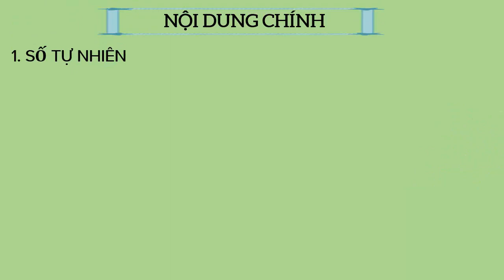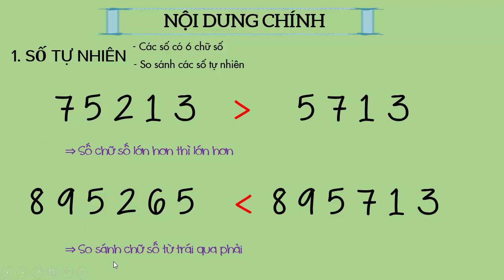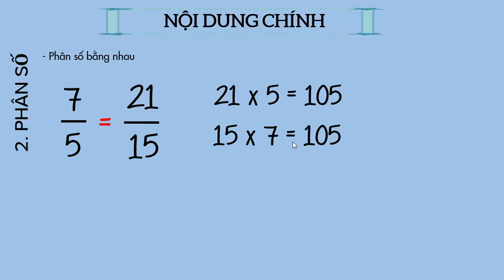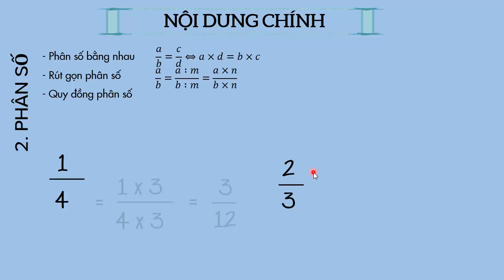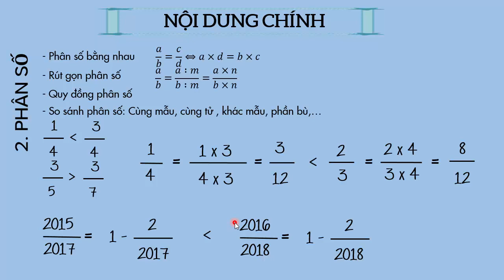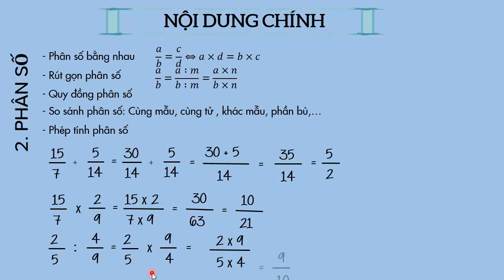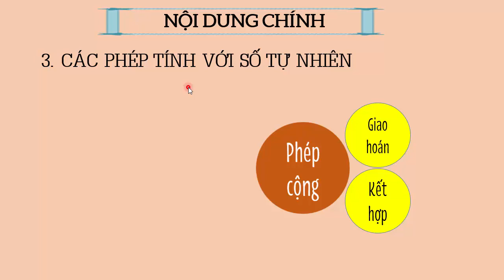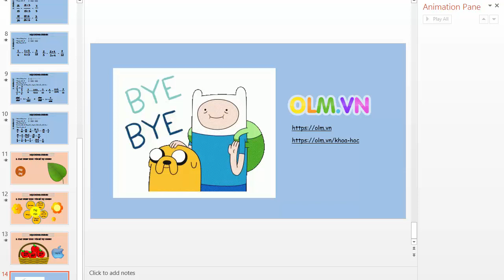Khóa học hè 2017 - Lớp 4 lên lớp 5 - Buổi 1 [Online Math - olm.vn]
Ôn tập hè lớp 4 lên lớp 5:

- Số tự nhiên

- Phân số

- Bốn phép tính với số tự nhiên

- Hình học

- Đo lường

- Giải toán